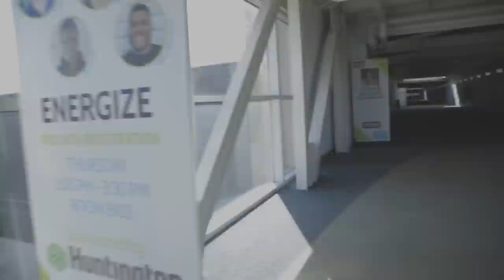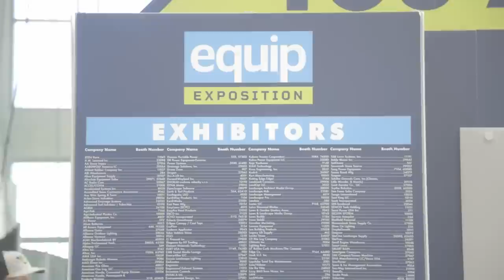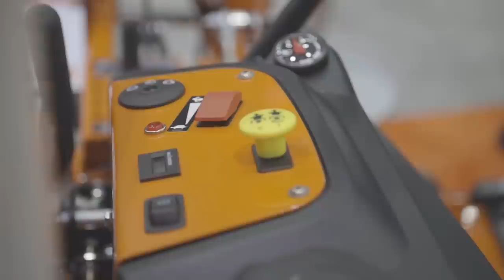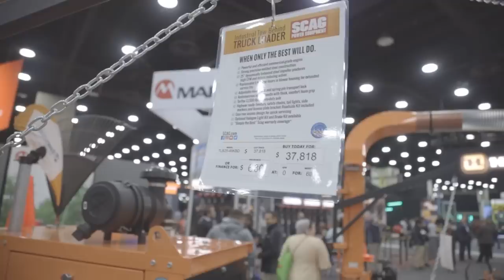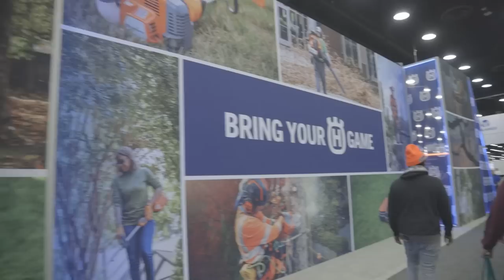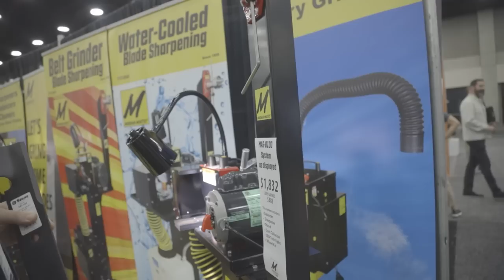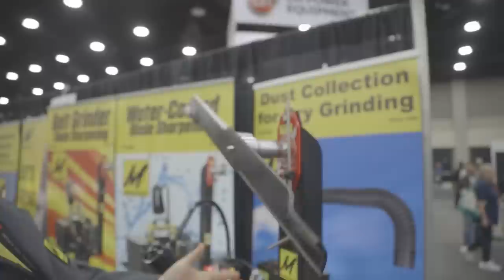Equip Exposition 2022: So many MOWERS!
Day 1 of Equip impressed me. There are a lot of new mowers! So awesome!!